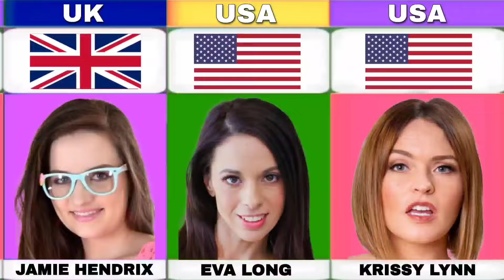The Most Beautiful Prn Star's In 2024 | Bio Tape